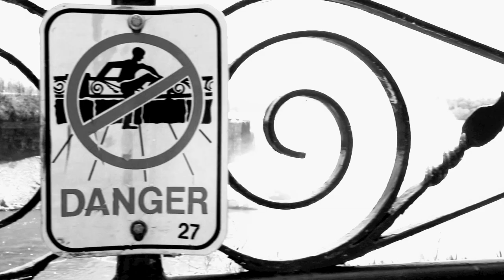Miles Bonny "The Feeling of Pounamu Horns" Sample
Horn Samples 2 : Flugelhorn Sketches //